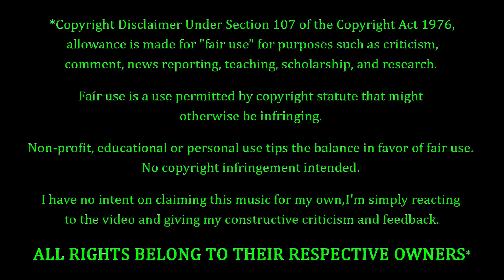Judas Priest - Metal Meltdown REACTION & REVIEW! FIRST TIME HEARING!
Judas Priest Fans. FEELIN' YOU!!! Tonight we're coming back to Judas Priest, with a song entitled "Metal Meltdown". How's this one gonna go? Only one way to find out...

10 = Perfection (Unobtainable)
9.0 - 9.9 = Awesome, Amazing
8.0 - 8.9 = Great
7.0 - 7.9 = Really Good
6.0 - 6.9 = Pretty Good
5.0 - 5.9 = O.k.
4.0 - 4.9 = Not So Good
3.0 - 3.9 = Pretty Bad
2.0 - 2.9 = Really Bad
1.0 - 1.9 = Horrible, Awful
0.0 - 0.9 = A Travesty, An Affront To Nature

9.0 - 10 = 5 Stars - Amazing, Fantastic, Impressive, Perfect (if you believe in perfection).
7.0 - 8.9 = 4 Stars - Great, Very Good.
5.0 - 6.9 = 3 Stars - Pretty Good, O.k., Meh, Indifferent.
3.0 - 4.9 = 2 Stars - Pretty Bad, Bad, Really Bad
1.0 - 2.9 = 1 Star - Horrible, Awful, Terrible.
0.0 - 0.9 = 0 Stars - ??? (Hopefully we'll never have to find out)